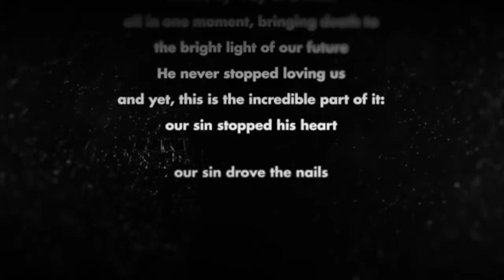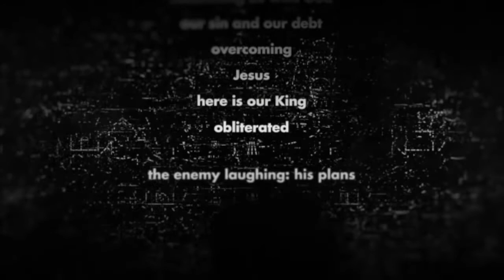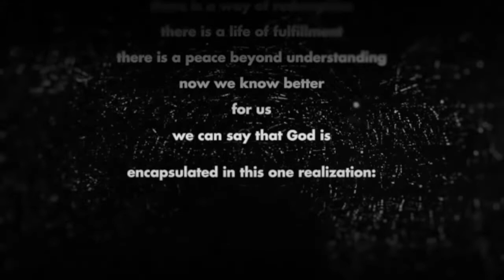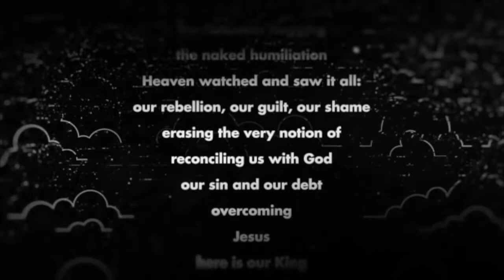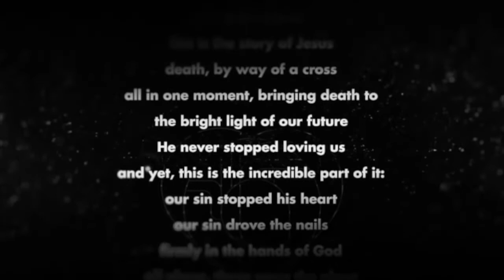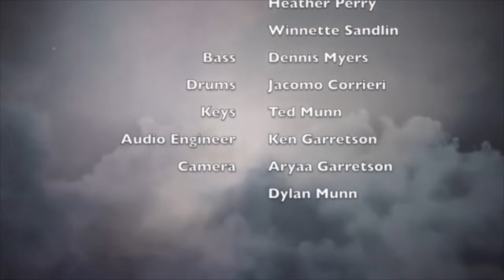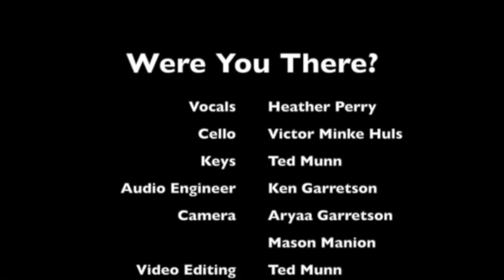Good Friday 2022 - April 15, 2022